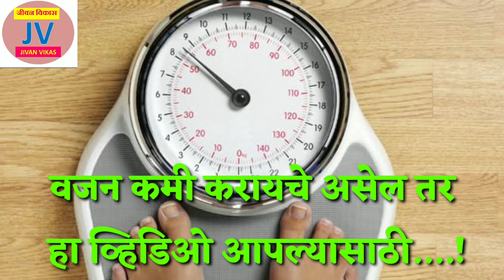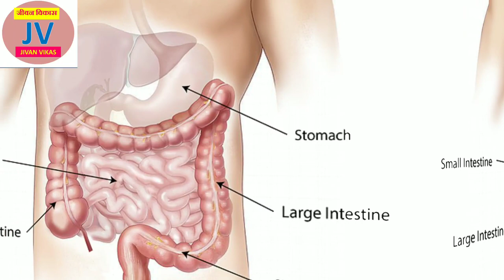नितंब,मांड्या,कंबर,पोटाचा घेर वजन कमी करणे,faster solution for tummy fat loss,मोटापा कम करे फास्ट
वजन कमी करण्याचा अनोखा फंडा | ७ दिवसांत ७ किलो वजन कमी | weight loss vajan kami karane gharguti upay

फक्त 15 दिवस यापद्धतीने बनवलेले लिंबू पाणी प्या अन वजन चेककरा,सगळ्यांना सांगत फिरालWeight loss drink

vajan kami karane gharguti upay Dr swagat todkar nailing pasha.
स्वयंपाकघरातील हा एक पदार्थ वापरुन वजन कमी करण्यासाठी आयुर्वेदिक घरगुती उपाय नक्की पाहा.

‘जीवन विकास’ Channel मध्ये आपले स्वागत.

This video for informational purpose.Any information provided in this video should not be considered as a substitute for prescriptions suggested by lacal beauty,diet and health care professionals.Viewers are subjected to use information provided in this video on their own risk.This channel does not take any responsibility for any harm,side-effects,illness or any health or skin problems cased due to use of our contents ,information or anything related to this video.

जीवन विकास